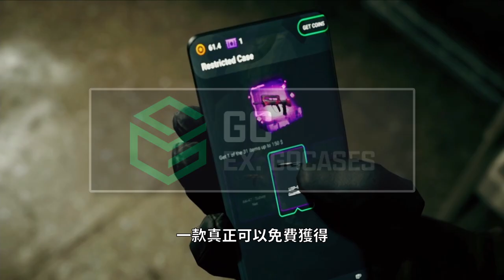CSGO 對戰精華#29 | 萬年步槍手SpiraL用狙擊的下場是...？「我是SpiraL」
💰推薦代碼輸入【SPIRAL】立即領取金幣！
✅加入頻道會員贊助SpiraL吧！：
●💬SpiraL碎碎唸🔻
大家好！我是SpiraL！歡迎你/妳觀看我製作的影片😃
●📌影片段落🔻
0:00 聊天
0:22 GC.Skin(原GoCases)
0:38 正片開始
●😀往下認識更多的SpiraL吧🔻

●💻 電腦配備🔻

CPU：I7 9700K
顯示卡：MSI GTX1060 Gaming
主機板：MSI MGP Z390 GAMING PRO CARBON
記憶體：XPG Spectrix D60G 16GB
硬碟：Micron Crucial MX500 500GB SATA3 SSD 5
電源：振華 冰山金蝶 LEADEX 850W
機殼：Sharkoon TG4
鍵盤：B.Friend MK1R藍軸
滑鼠：B.Friend G2
耳機：B.Friend CH4
滑鼠墊：48cm*48cm訂製款黑滑鼠墊
●✂剪片軟體🔻